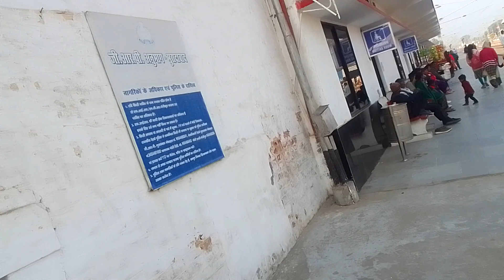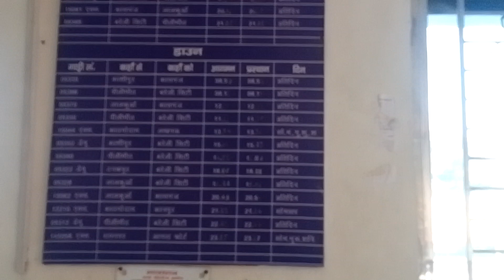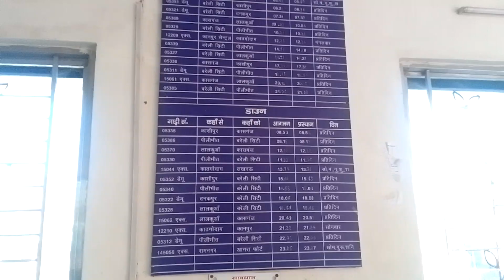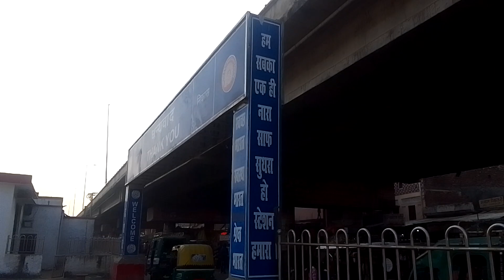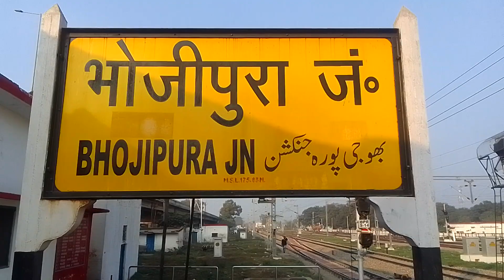PAN INDIA AWGP #5910+ #341 love my UK #19/12/2022 रजत जयंती वर्ष #2023